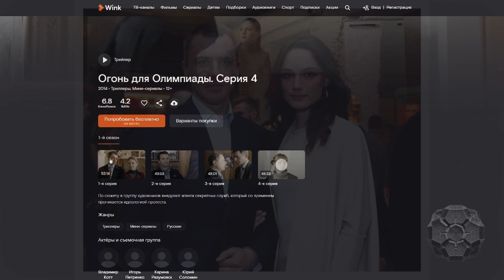Самые многодетные актеры, о которых забывают (Сергей Горобченко, Игорь Петренко, Николай Иванов)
Самые многодетные актеры: тройка российских мужчин, которые сумели не только построить актерскую карьеру, но и стали многодетными отцами - многодетные папаши и Сергей Горобченко, Игорь Петренко, Николай Иванов
Пятерка многодетных российских актрис, о которых многие забывают (Глафира Тарханова, Екатерина Копанова, Олеся Железняк, Наталья Антонова, Мария Порошина)
Топ 10 многодетных российских актеров | Дети карьере не помеха (Иван Охлобыстин, Мария Шукшина, Екатерина Климова, Михаил Пореченков, Михаил Ефремов, Андрей Кончаловский, Евгений Цыганов и Ирина Леонова)
00:05 - Многодетные российские актеры, о которых забывают: Сергей Горобченко, Игорь Петренко, Николай Иванов
00:13 – актер Сергей Горобченко, известный по фильму «Бумер со своей второй женой Полиной Невзоровой являются многодетными родителями и сейчас в их многодетной семье подрастает уже пятеро детей: 3 сыновей и 2 дочки. А также у Сергея Горобченко » есть ребёнок от первой супруги Александры Флоринской, известной по сериалу «Ивановы-Ивановы».
01:16 - Игорь Петренко и Ирина Леонова детей не имели, и их брак закончился разводом в 2004 году. В семье Игоря Петренко и Екатерины Климовой родилось двое сыновей: Матвея и Корнея, также в семье подрастала дочь Екатерины Климовой Елизавета от прошлого брака актрисы с Ильей Хорошиловым. Сейчас актер Игорь Петренко женат на актрисе Кристине Бродской, у пары подрастает 3 дочери: София- Каролина, Мария и Ева. В свою очередь, у актрисы Ирины Леоновой в семейном союзе с актером Евгением Цыгановым родилось 7 детей, сейчас звездная пара в разводе.
02:55 – российский актер кино и сериалов Николай Иванов, известный по роли в сериале «Знахарь», и актриса  Наталья Мотева в браке воспитывают 5 детей.
А каких многодетных актёров и актрис знаете вы?